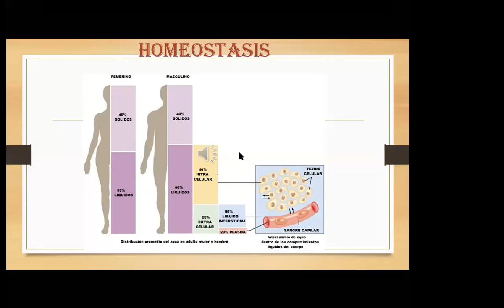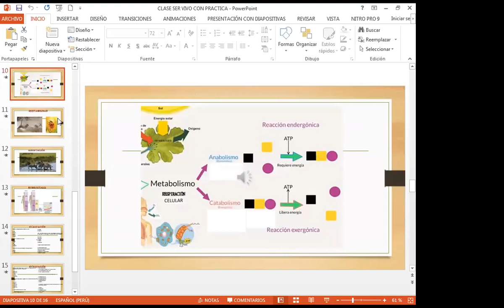2SEC-1CLASE_SER VIVO PARTE III_AE